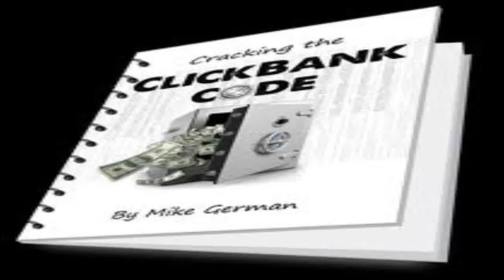Cash Renegade - how to make money on the internet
Cash Renegade is a automated application program that generates their particular needs their own empire of websites.Advantageous, the application is planned to as well supply this network of sites ALL the hits might probably need. To put it simply, this usually means you get available site visitors utilizing our killer application which| taking the time and exertion out of internet marketing.